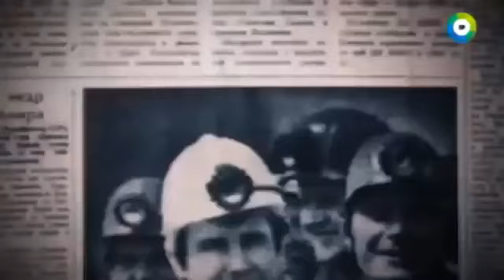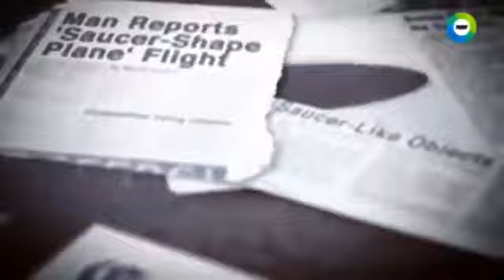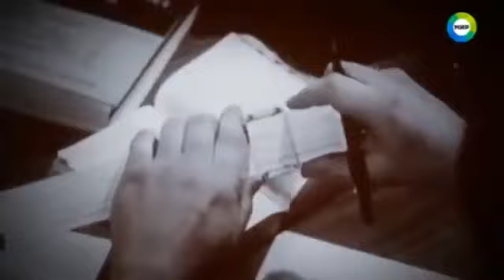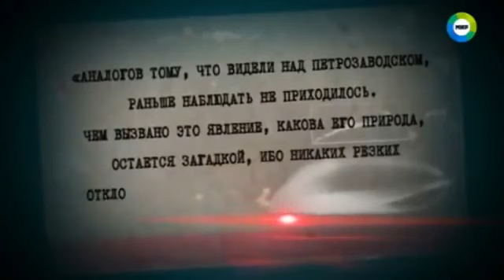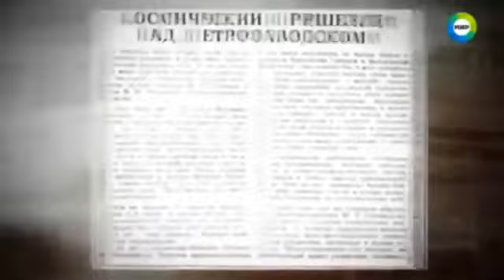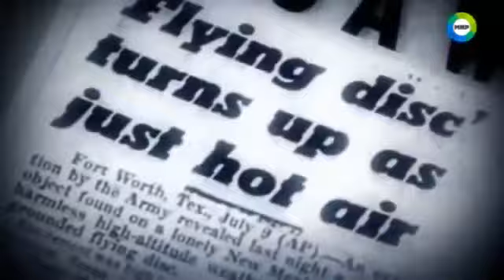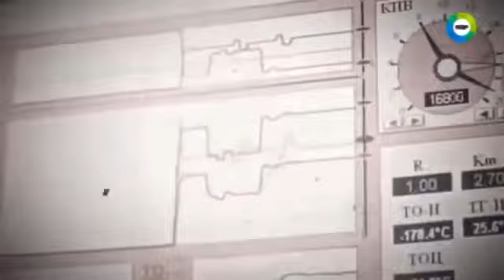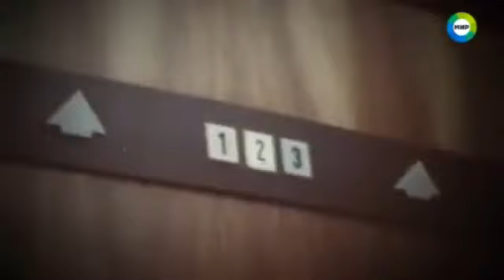Люди обомлели, когда увидели это явление в небе. НЕ МОГУ ПОВЕРИТЬ, ЧТО ОНИ ПРИШЛИ ЗА НАМИ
Не уничтожайте канал, иначе уничтожишь себя и других